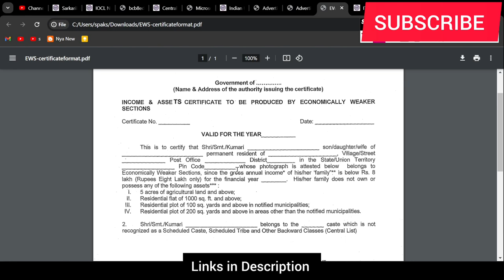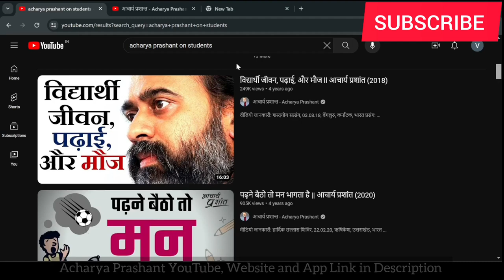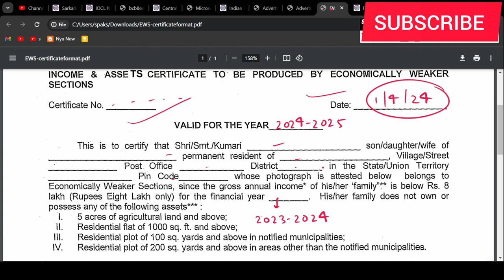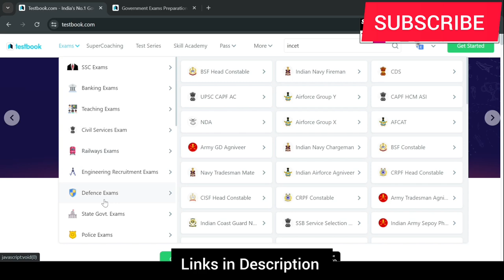EWS Certificate for Indian Navy. INCET 2024 EWS Certificate. How to get EWS for INCET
Indian Navy EWS Certificate. EWS for Indian navy Civilian Entrance Test. How to get EWS for Indian Navy. Indian Navy 2024 EWS Certificate.

Acharya Prashant Channel :   @ShriPrashant

1. The INCET 2024 EWS Certificate' is a valuable document that certifies an individual's eligibility for the Economically Weaker Section (EWS) reservation in India. This certificate is issued to individuals belonging to the EWS category, which includes those who have an annual family income below a certain threshold as defined by the government. The certificate serves as proof of the individual's eligibility for various benefits and reservations provided by the government in education, employment, and other sectors.

2. The 'INCET 2024 EWS Certificate' is an essential document for individuals seeking to avail of the benefits and reservations under the EWS category. It is recognized by government authorities and institutions across India and is required for applying to educational institutions, government jobs, and other schemes meant for the economically weaker sections of society. The certificate contains important details such as the individual's name, address, income details, and the issuing authority, making it a reliable proof of eligibility.

3. With the 'INCET 2024 EWS Certificate', individuals can access opportunities and benefits that are reserved for the economically weaker sections of society. This document plays a crucial role in ensuring equal opportunities for all individuals, regardless of their economic background. By possessing this certificate, individuals can avail of various schemes and reservations that aim to uplift and empower the economically disadvantaged sections of society, ultimately contributing to a more inclusive and equitable society.